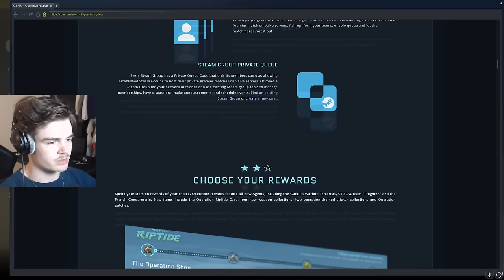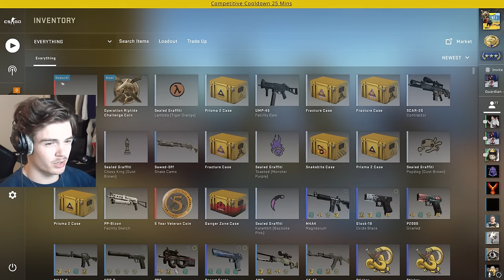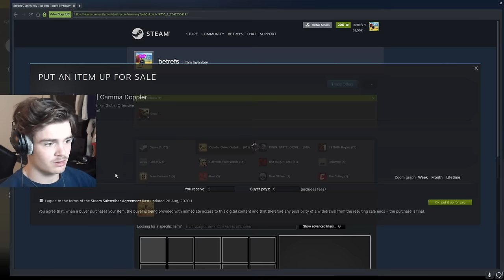I voluntarily scammed myself in operation Riptide..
New operation, new openings.. 3000 likes for another BIG opening